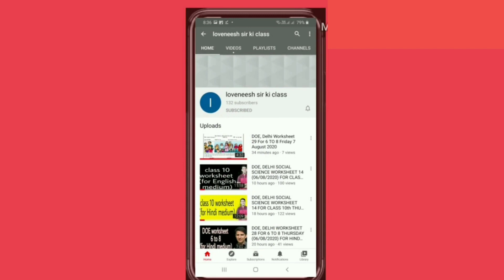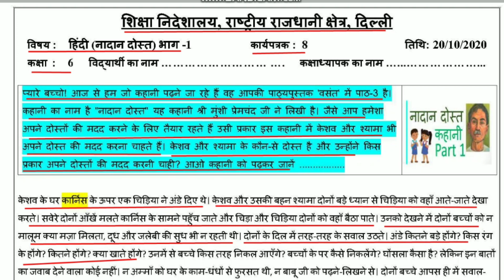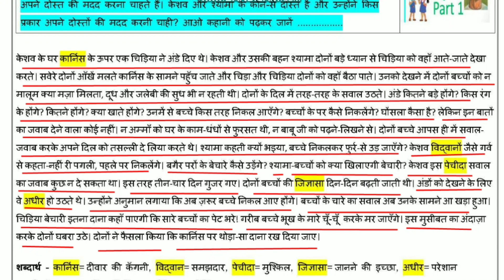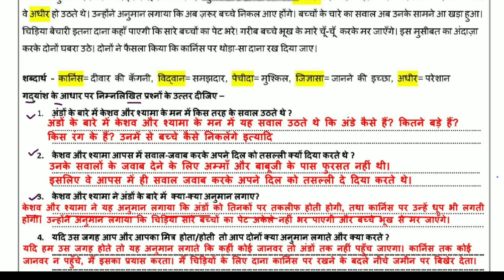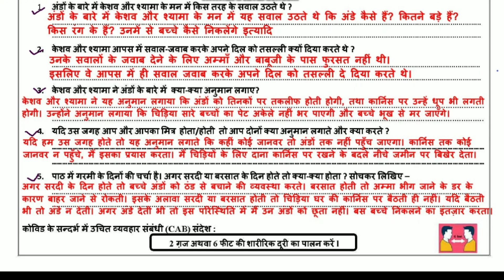worksheet 8 Hindi class 6 (20/10/2020)/ class 6 hindi worksheet 8 /worksheet 8 hindi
Answers are given (उत्तर दिए गये हैं),This worksheet is about worksheet 8 Hindi पाठ 3 नादान दोस्त worksheet8 doe worksheet doeworksheet8 doeworksheet8forclass6th tuesdayworksheet8october20class6 tuesdayworksheet8october20class6to8 class6thworksheet gnctdelhiworksheet8 govtschoolworksheet class6worksheet hindiworksheet8forclass6th doeworksheet doeworksheet8englishmediumforclass6th loveneeshsirkiclass lovenishsirkiclass doeworksheet8hindimediumforclass6 english englishmedium hindimedium worksheet8class6th 8worksheet 8worksheet6 8worksheetforclass6 worksheetclass6th बचपन hindiworksheetclass6worksheet8 नादान दोस्त